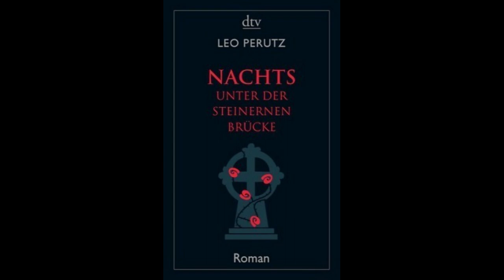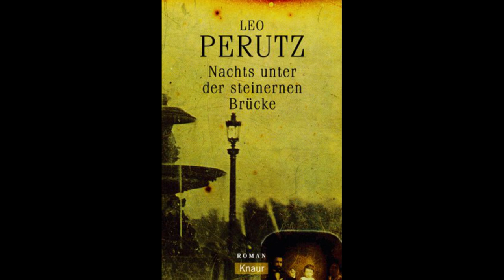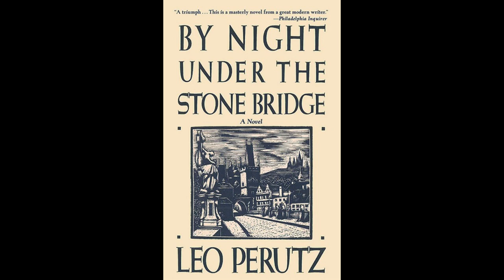The Weird and the Wonderful CCCX: By Night Under the Stone Bridge by Leo Perutz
Leo Perutz is most well known today for his novel, "The Master of the Day of Judgement", and for some other works of literary fiction which, in constrast, are not fantastic or only marginally so. "The Swedish Cavalier" for example is a straightforward identity theft/dopplegänger story, with only the tiniest fantastic element confirmed as such on the last few pages.

However, that does not mean he did not write interesting genre works at all. Today we will review his very last novel published during his lifetime, "By Night Under the Stone Bridge".

We are brought back through time to not quite Oldest but still Old Old Prague.

Here, we see the constantly penniless Alchemist Emperor Rudolf II, pursued by those who want to be paid for their service, surrounded by quacks and frauds promising to make him gold if given enough time.

And down in the Jewish City, we see Mordechai Meisl, the Richest Man in the Kingdom, granted supernatural wealth long ago by the Emperor's hand, when trying to undo a supernatural crime he had committed.

These two are seen throughout the decades, each following their own destiny while the city around them breathes the unnatural and the fantastic, in equally majestic and horrific measure. The kabbalistic spells of the Great Rabi, spirits coming back to Earth to foretell who is to die in the coming year, strange dream magic, a supernatural plague devasating the city, or the story of a man who thinks he doomed his lineage and his country, because he ate at the wrong inn.